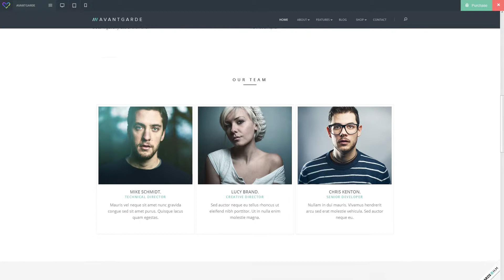AvantGarde - Responsive WordPress Theme